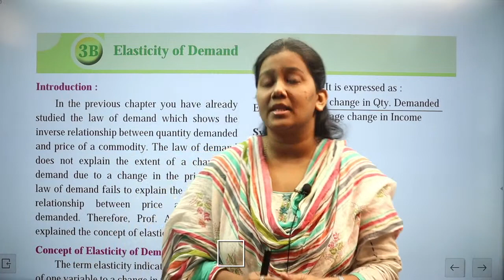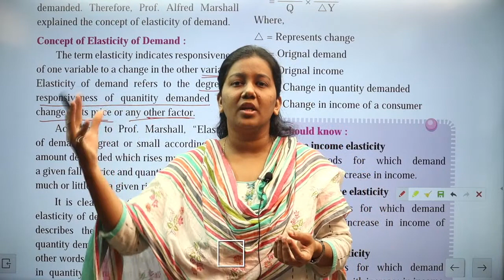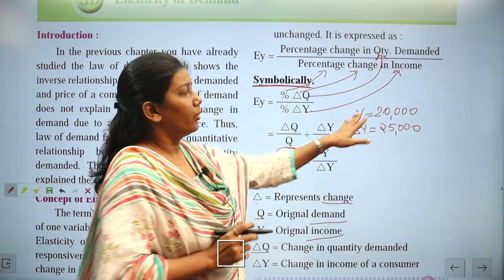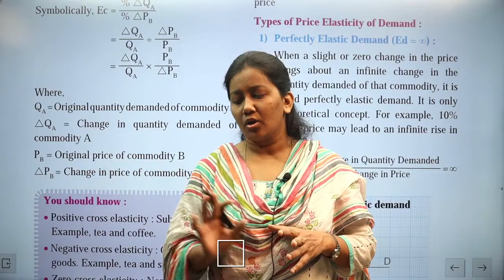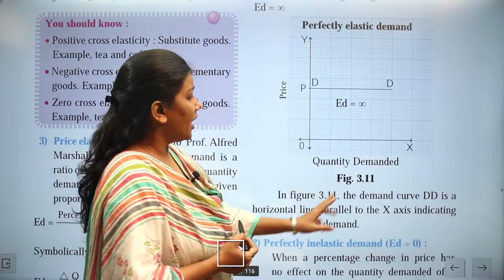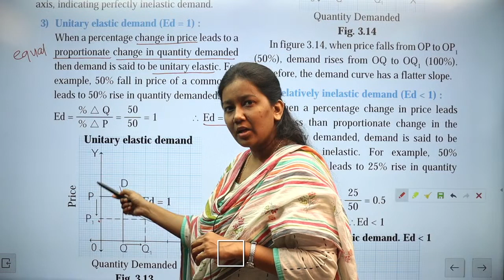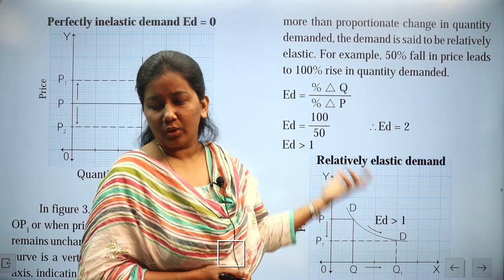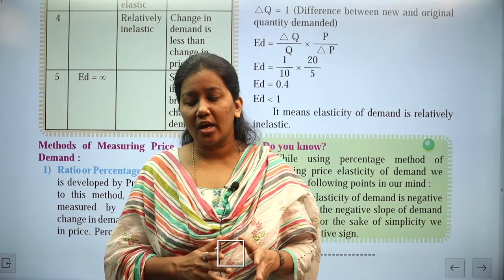Economics || Elasticity of Demand || Chapter 3B | Class 12th | Lecture No. 1 | Prof. Nazneen Shaikh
Economics || Elasticity of Demand || Chapter 3B | Lecture No. 1 | Class 12th | Prof. Nazneen Shaikh |

Economics | Class 12th | HSC Board | Prof. Nazneen Shaikh |

| Thanks |